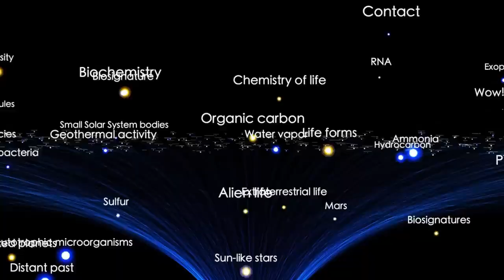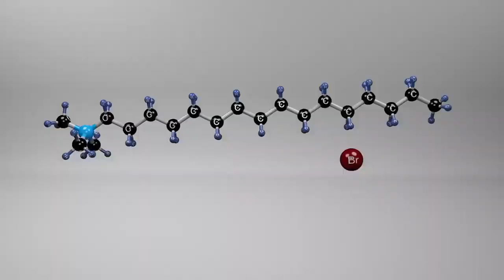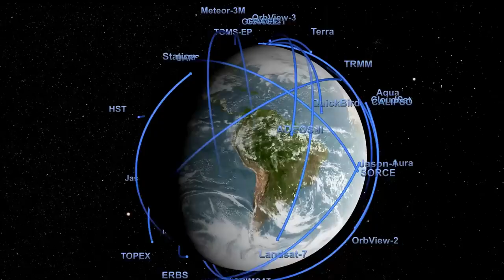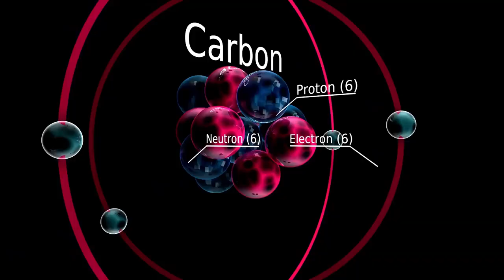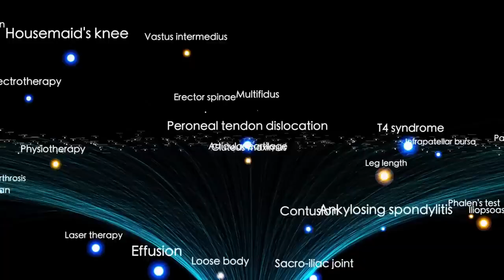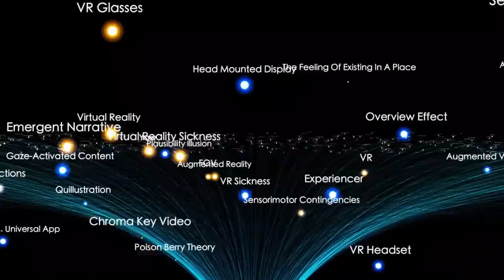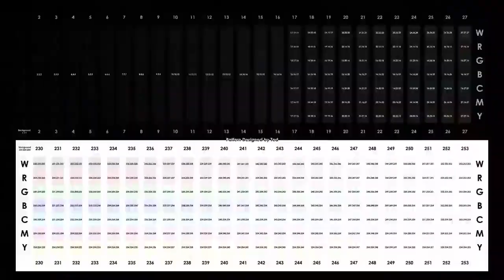James Webb Telescope Announces First Real Image of Oumuamua